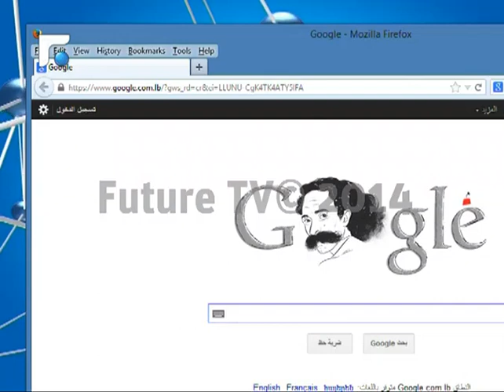غوغل تحتفل بذكرى غياب شوشو وسط غياب الدولة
موقع غوغل يكرمُ الفنان الراحل حسن علاء الدين شوشو على طريقتِه